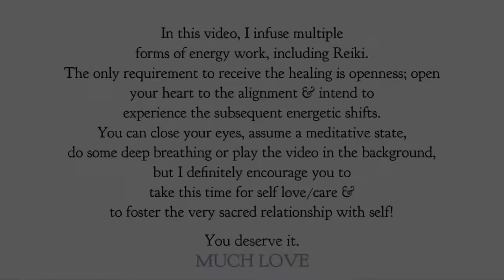Reiki To Support Individuation & A Strong, Authentic Self | Energy Healing / ASMR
✨If you enjoyed this video, you might love my free calming VOICE-Guided Meditation / Reiki & Energy Work Clearing Video you can use anytime for a cleanse & boost— for energy shifting, healing & meditation

✨All you have to do to receive the healing benefits of this Energy Healing / Distance Reiki Session is be OPEN to it. Set the intention to accept and integrate all subsequent energetic shifts. Close your eyes, breathe deeply, settle into a state of relaxation and enjoy! 💎

✨When we transform our inner realms and energy, our outer worlds naturally follow suit.

✨Many More Videos (Reiki / Energy Healing, Art/Poetry, Consciousness, Spirituality, Transformation, and much more) To Come! 🌀

For we are all:
Human. Divine. Infinite.
Reflections of each other, peering through unique perspectives as we journey side by side in this ongoing experience of expansion.
Interconnected individuals, One simultaneously.
When we unite our inner fragmentation and attune to our genuine nature, we embody our  already innate wholeness.
MUCH LOVE. 🙌🏽 🫶🏽

✨Shout out to the gifted artists who allow for their musical creative genius to be used in these videos. Much gratitude & love. 😊💎 ♥️

Soft Drift by Tranquilium

Enveloping Sleep by Tranquilium

Fragile Light by Ambient Boy